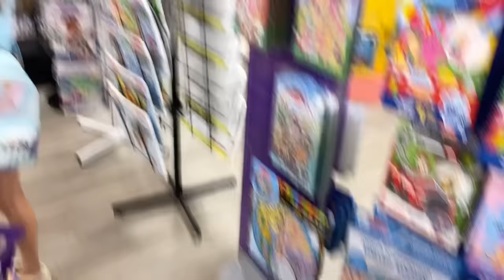PINK 🌸 VS MINT 🛼 VS BLUE ❄️ FIDGET SHOPPING CHALLENGE!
Do YOU want to be a featured guest In our COLOR VS COLOR VS COLOR series?!

-We would also love if you would submit a short video telling us why you’d like to be picked!